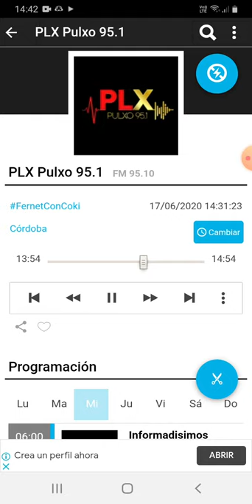coki ramirez en fernet con coki pulxo 951 parte 2 18-06-2020